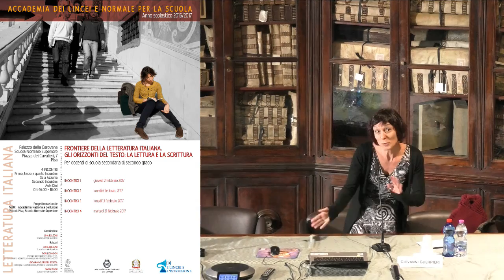Frontiere della Letteratura italiana - Accademia dei Lincei e SNS - 06-13-2017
Letteratura Italiana - Frontiere della Letteratura italiana.
Gli orizzonti del testo: la lettura e la scrittura

Giovanni Guerrieri, regista, compagnia I Sacchi di Sabbia
(Premio Lo Straniero 2016)

DESTINATARI

Come la letteratura è un modo elettivo per la conoscenza del mondo, per l’esplorazione dei territori del reale e dell’immaginario, così la storia culturale è un presupposto indispensabile per una comprensione attenta del fatto letterario, della specificità del codice poetico e della scrittura. I seminari di questo corso, collocati su una metaforica frontiera della letteratura, intendono portare l’attenzione su prospettive e temi storico-culturali poco frequentati, prendere in considerazione le dinamiche della lettura e della ricezione, proporre gli esiti di ricerche “di frontiera” e transdisciplinari grazie alle quali fornire strumenti utili alla didattica.

PROGRAMMA

Per l’A.A. 2016/2017 il corso «Frontiere della letteratura» (attivato al polo di Pisa dall’A.A. 2014/2015), ac-coglie alcune indicazioni e richieste degli e delle insegnanti del corso del 2015/16, e intende affrontare il problema del lettore e della lettura. Il titolo del ciclo di incontri previsti sarà infatti: «Gli orizzonti del testo: la lettura e la scrittura». Nella storia letteraria, la tematizzazione della lettura come rapporto tra il testo e chi legge è frequentemente realizzata attraverso immagini topiche come un dialogo. La lettura è così ricezione e creazione, fedeltà e deviazione rispetto a ciò che si legge e ciò che si genera nell’immaginazione di chi legge. Il corso intende spiegare la tradizione di questi motivi, e rilevare gli inevitabili legami di questa prospettiva con la dimensione critico-interpretativa, anche nel più vasto contesto della letteratura europea. A ciò si aggiunge però anche una riflessione sui casi particolari di rilettura artistica: cosa succede, cioè, quando un regista teatrale e uno cinematografico leggono un romanzo per scriverne una sceneggiatura o un adattamento? O in ottica ancora più ampia: quali sono gli intenti e i criteri che modellano l’invenzione e la scrittura di un testo dedicato a un pubblico di spettatori e non di lettori, rivolto cioè a una resa performativa? Come si differenziano i meccanismi della lettura e della ricezione spettacolare?

Il rapporto testo-lettore/lettrice può offrire così un ottimo spunto per la riflessione degli studenti e delle studentesse sulla storia letteraria, sul loro ruolo partecipativo di lettori attivi nell’atto di lettura, e, infine, sui meccanismi compositivi dei diversi generi e stili.

DATE

Incontro 2 lunedì 6 febbraio 2017, ore 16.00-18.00 | Aula Dini

SEDI

Primo, terzo e quarto incontro: Scuola Normale Superiore - Piazza dei Cavalieri 7, Pisa

Secondo incontro: Scuola Normale Superiore - Palazzo del Castelletto, via del Castelletto, Pisa

RELATORI

Lina Bolzoni, Letteratura italiana, Scuola Normale Superiore

Roan Johnson, regista e sceneggiatore (cinema e TV), scrittore (premio letterario per opere prime «Giuseppe Berto» 2010)

Giovanni Guerrieri, regista, compagnia I Sacchi di Sabbia, (Premio Lo Straniero 2016)

Nadia Fusini, Letteratura inglese, Scuola Normale Superiore

CONTATTI

ATTESTATO